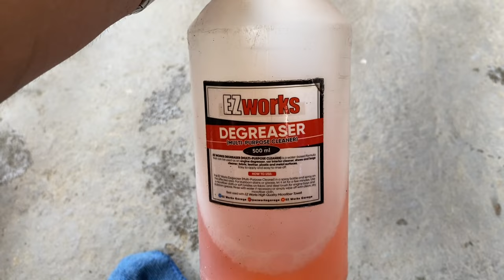Mitsubishi Mirage Cvt Fluid Change